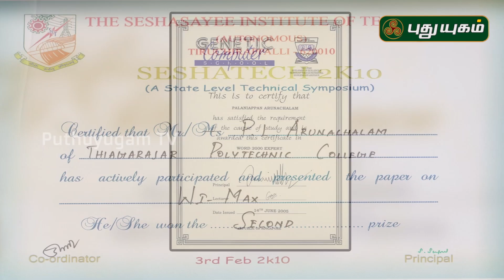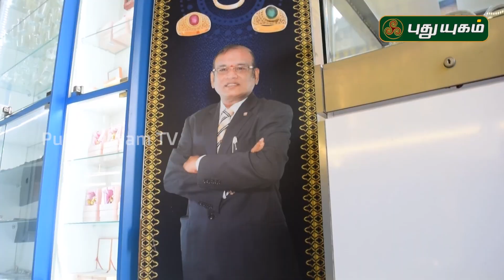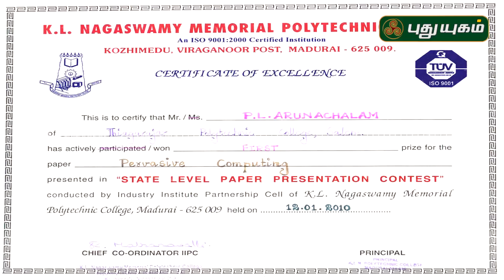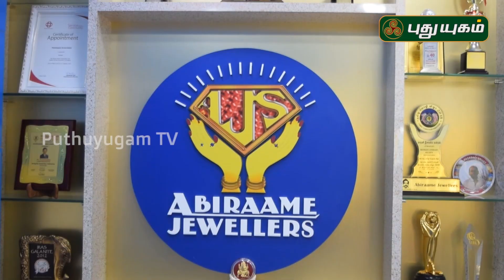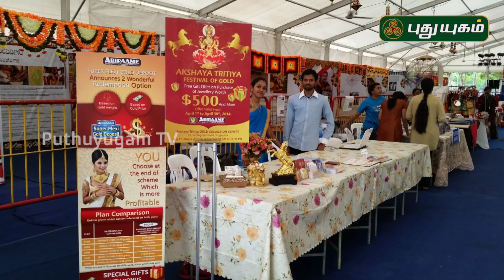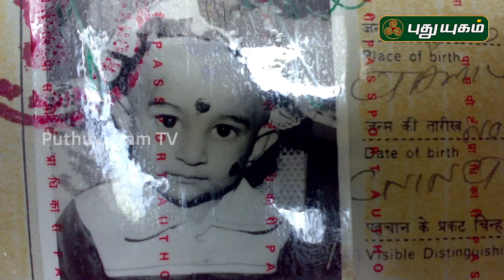Journey of Arunachalam - Abiraamee Jewellers, Singapore | வெற்றித் தமிழர்கள் | 08/03/2020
சிங்கப்பூர் வாழ் வெற்றித் தமிழர் திரு. அருணாச்சலம் (அபிராமி ஜீவல்லர்ஸ்) அவர்களின் வெற்றி பயணம்!

Journey of Arunachalam - Abirami Jewellers, Singapore

தமிழகத்தில் இருந்து கல்வி மற்றும் தொழில்ரீதியாக மேலைநாடுகளுக்கு
சென்று தமிழர்களின் பெருமைகளை உலகிற்கு பறைசாற்றிக் கொண்டிருக்கும்
வெற்றியாளர்களின் பயணம் குறித்த தொகுப்பு...
இவை பார்வையாளர்களுக்கு வழிகாட்டியாகவும் தன்னம்பிக்கை ஊட்டும் வகையிலும் அமைந்த தொடர்...

vetri thamizhargal, Vetrithamizhargal, vetri tamilargal, vetri thamizhargal puthuyugam, வெற்றி தமிழர்கள், வெற்றி கதைகள், Motivational Speech, Inspirational Spech, Inspirational Stories,
Selvi mills, Mills, Veeramani